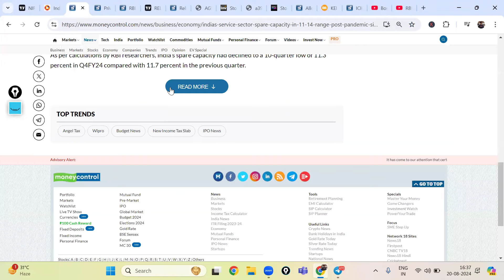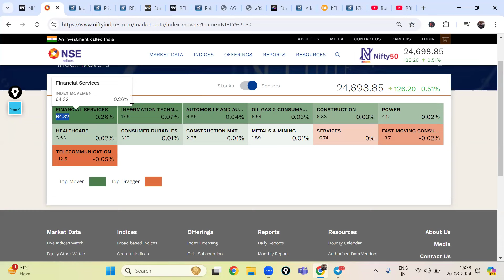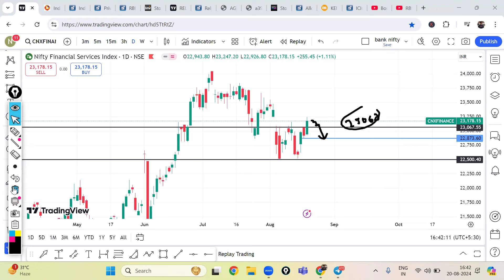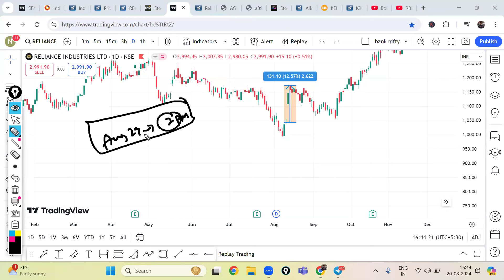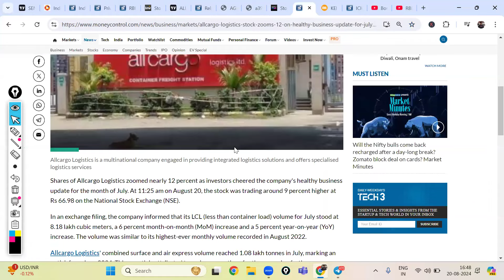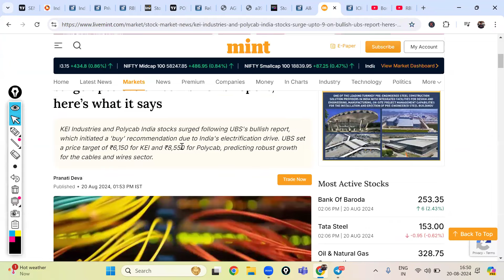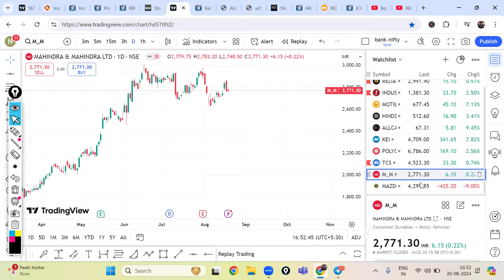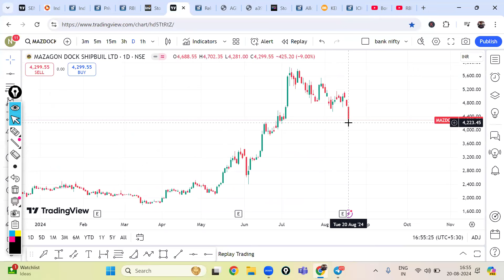1374|Stock Market News Updates | Post Market Analysis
1. Alice Blue :-

2. Fyers(Free):-

3. Zerodha (Free) :-

4. Upstox :-

00:00 Disclaimer
00:03 Markets View
07:25 JackPot Trade - Reliance
10:10 IndusInd Bank
11:06 Motial Oswal
11:45 Hind Zinc
12:48 Allcargo Logistics
14:27 KEI Ind & Polycab
15:51 TCS
16:40 M&M
17:24 Mazagon Dock

100+ videos with 100+ hours recordings with Live mentoring and life time community groups with Daily Mentoring Sessions , Live Session On Expiry Days , One To One Mentorings .

For iOS